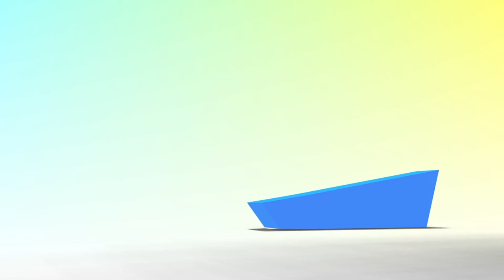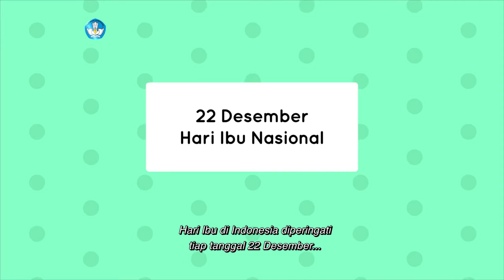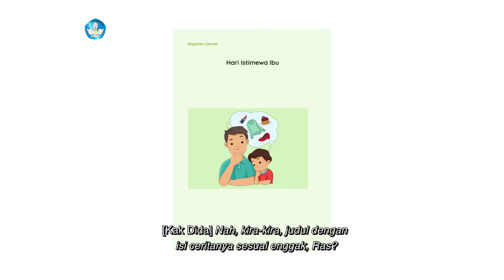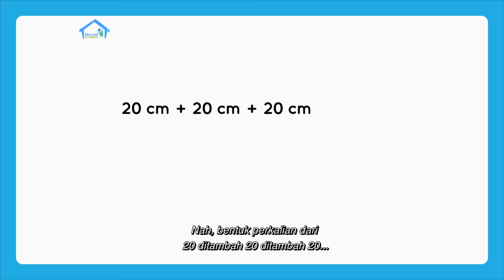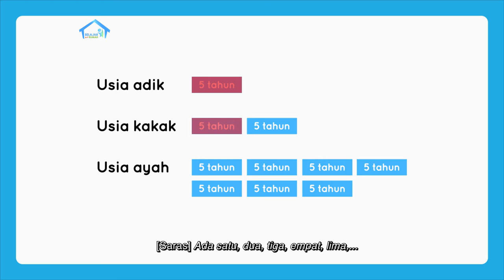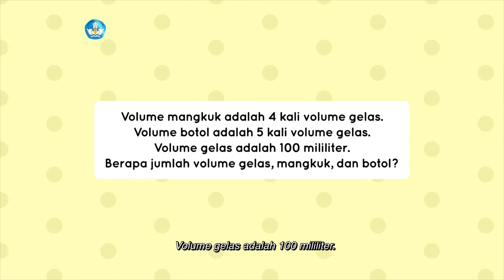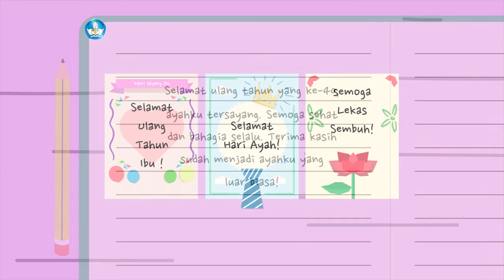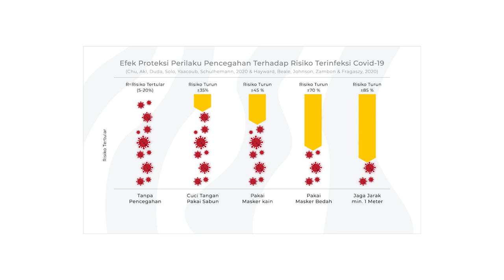BDR | SD Kelas II | Episode 90 - Hari ini harinya Ibu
Saras bertanya apa yang dimaksud Hari Ibu, dan mengapa menjadi Hari Istimewa yang perlu dirayakan. Melalui cerita berjudul “Hari Istimewa Ibu”, Kak Dida m menerangkan kegiatan yang bisa dilakukan untuk merayakan Hari Ibu. Kemudian Kak Dida mengenalkan kosakata baru “Merayakan, Ibu, Kado, Selamat, Hari Ibu” dengan membuat kalimat dari kelima kata tersebut. Selanjutnya mereka mempelajari konsep perkalian (penjumlahan berulang) dengan menggunakan panjang dari sebuah ubin, dan menghitung jumlah volume dari 5 gelas air, serta menjumlahkan usia ayah, kakak dan adik. Setelah itu, Tita mengingatkan untuk membuat pesan dalam kartu ucapan yang menjadi Proyek Akhir Minggu.

Kunjungi portal Rumah Belajar di
Web: belajar.kemdikbud.go.id